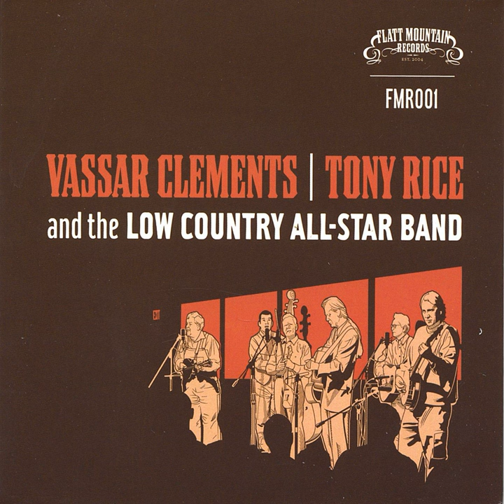Dark Hollow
Dark Hollow · Tony Williamson · Vassar Clements · Tony Rice · Scott Vestal · Warren Amberson · Carroll Clements

Vassar Clements Tony Rice and the Low Country All Stars